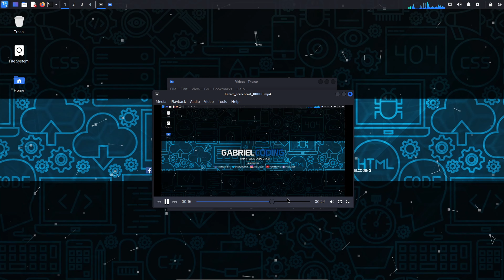✅ Como GRABAR la Pantalla en Kali Linux | Kazam Screen Recorder 🔴🖥️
Como GRABAR la Pantalla en Kali Linux. Kazam Screen Recorder Kali Linux.